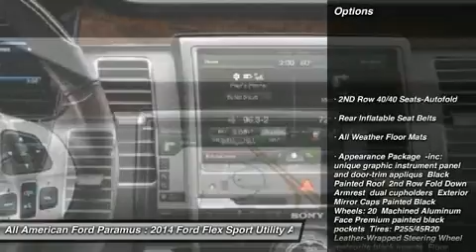2014 FORD FLEX Paramus, NJ 14PT001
2014 FORD FLEX Paramus, NJ
Stock# 14PT001
allamericanford.net/

375 Rt. 17 South